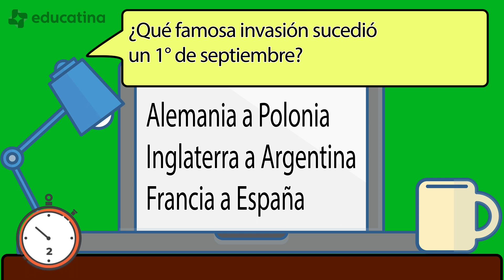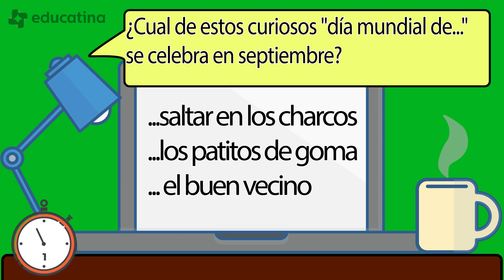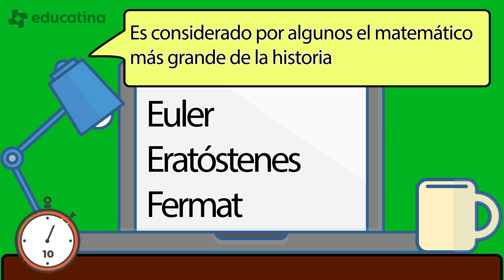¿Cuánto sabes de los sucesos de septiembre ?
Educatina es el canal de educación secundaria N°1 de Latinoamérica con más de 1 millón de suscriptores y mayor variedad de temas, para aprender cuando quieras y a tu propio ritmo. ¡Encuentra más videos y ejercicios para depejar tus dudas o prepararte para un examen en nuestro sitio web educatina.com!